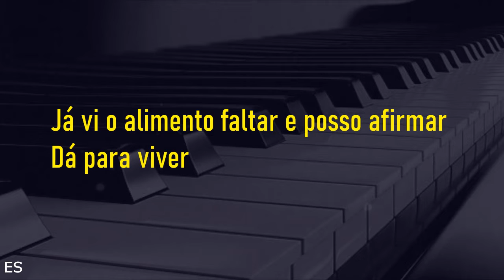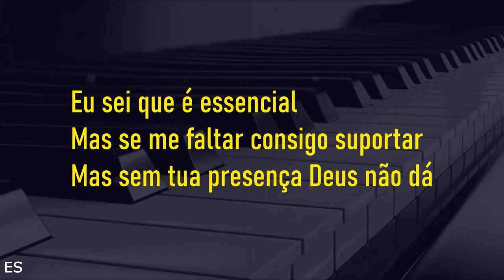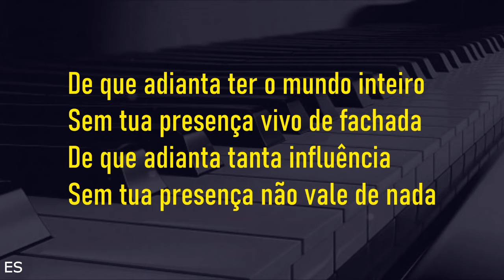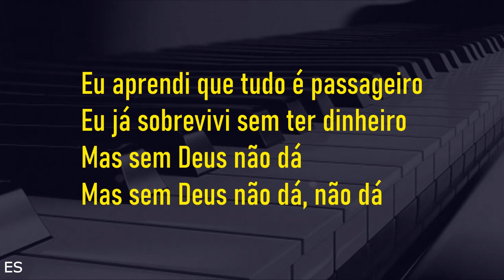Sem Deus Não Dá [ PLAYBACK TOM PARA SOPRANO ] Dalete Hungria - Cover Jairo Bonfim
▷ LETRA
 Sem Deus Não Dá
Compositor: Jonathan Paes e Jacyelle Barros
Soprano

Amigos se esqueceram de mim chorei
Mas percebi dá para viver
Já vi o alimento faltar e posso afirmar dá para viver
Eu vi a porta não se abrir doeu

Eu sei que tudo isso é importante
Todo mundo busca, quem é que não quer?
Ter muitos amigos, fartura na mesa
Portas abertas qualquer um almeja
Eu sei que é essencial
Mas se me faltar consigo suportar
Mas sem tua presença Deus não dá

Eu consigo viver longe da fama
Eu consigo viver sem essa honra
Mas sem Deus não dá, mas sem Deus não dá
Dá sobreviver sem ter amigos
e enfrentar a dor de um excluído
Eu consigo viver sem os aplausos
Eu consigo viver longe dos palcos

Eu aprendi que tudo é passageiro
Eu já sobrevivi sem ter dinheiro
Mas sem Deus não dá
Mas sem Deus não dá, não dá
De que adianta ter o mundo inteiro
Sem tua presença vivo de fachada
De que adianta tanta influência
Sem tua presença não vale de nada